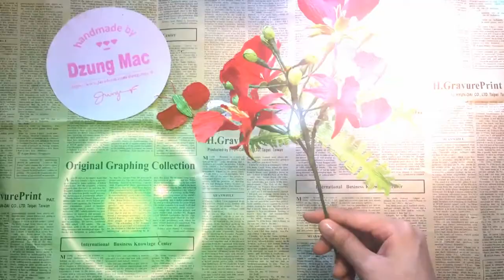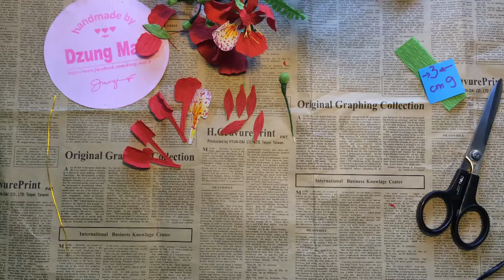How to make paper flowers - gold mohur flower | Handmade by Dzung Mac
5   Minute Craft - How to make paper flower - Mohur tree / Flamboyant | by Dzung Mac
Mohur tree (english) - Flamboyant, Royal poinciana
Phượng vĩ (tiếng Việt - Vietnam)